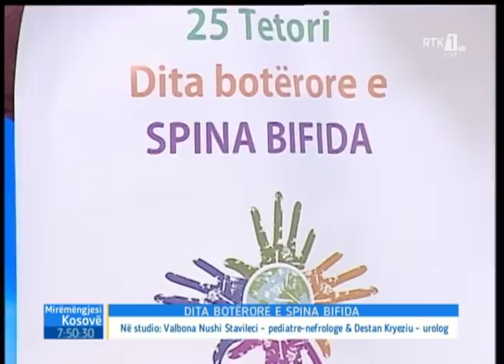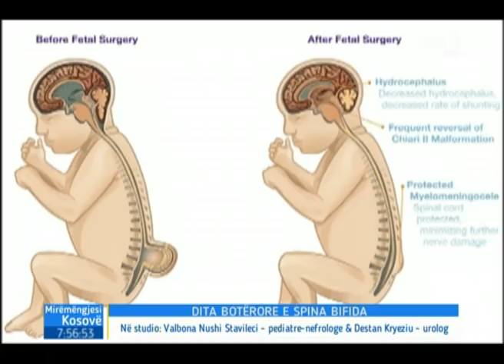Mysafiri i Mëngjesit - Valbona Nushi Stavileci & Destan Kryeziu 25.10.2018